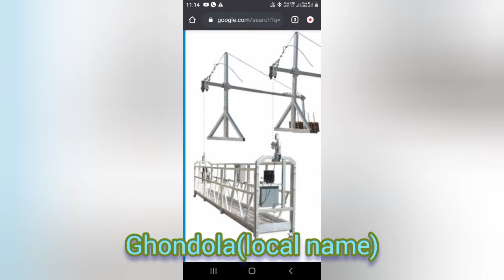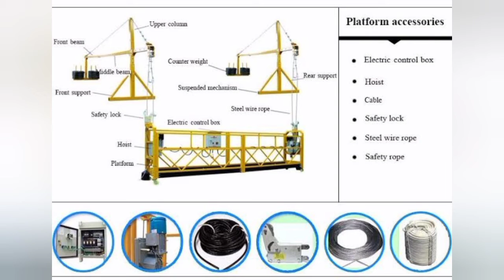CRADLE (GONDOLA) ..Suspended Platform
Gondola or ghondola  local name of CRADLE..Cradle  is suspended platform for hight work above 2m hight. CRADLE safe for hight work.